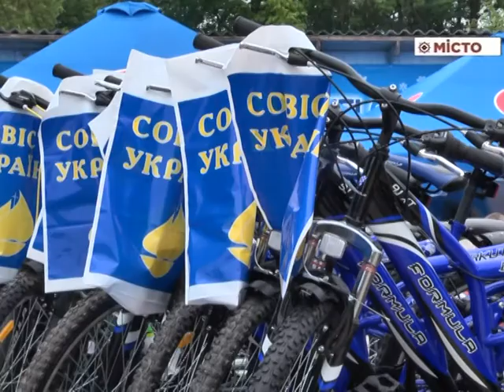Свято Івана Купала